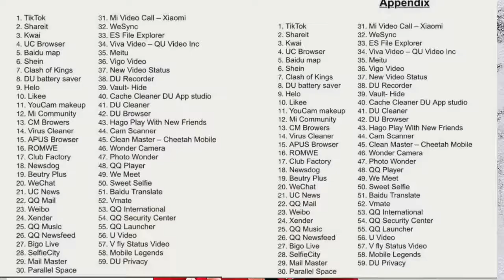Tiktok banned along with 58 chinese apps | Chinese 59 apps banned in India|By Shubham d Patil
U: The govt banned 59 Chinese mobile applications, including top social media platforms such as TikTok, Helo and WeChat, to counter the threat posed by these applications to the country’s “sovereignty and security,” it said in a press release late on Monday. ShareIT, UC browser and shopping app Clubfactory are among the other prominent apps that have been blocked amid rising tensions between India and China following clashes at the border two weeks ago.

The government said the applications are engaged in activities “prejudicial to sovereignty and integrity of India, defence of India, security of state and public order.” The ban has been imposed under Section 69A of the Information Technology Act read with relevant provisions of the Information Technology (Procedure and Safeguards for Blocking of Access of Information by Public) Rules 2009, it said. The government also cited complaints about data on Indian users being transferred abroad without authorisation.

ADVERTISEMENT

The move could come as a blow to China’s Digital Silk Route ambitions, eroding the valuation of the companies. It could also lead to more countries following India’s cue and acting against these apps, sources told ET.
A top official said the government had considered all aspects before taking the decision. “These apps have been there for a long time, and there are some privacy and security issues with them including risks of data going out of the country,” said the person.
The statement from the Ministry of Electronics and IT (MeitY) said it had received complaints from various sources, including several reports about the misuse of some mobile apps for stealing and surreptitiously transmitting users’ data in an unauthorised manner to servers outside India.

ADVERTISEMENT

Ban Recommended by Ministry of Home Affairs
“The compilation of the data, its mining and profiling by elements hostile to national security and defence of India, which ultimately impinges upon the sovereignty and integrity of India, is a matter of very deep and immediate concern which requires emergency measures,” it said. “There have been raging concerns on aspects relating to data security and safeguarding the privacy of 130 crore Indians. It has been noted recently that such concerns also pose a threat to sovereignty and security of our country.”

The Indian Cyber Crime Coordination Centre, part of the Ministry of Home Affairs, has sent an “exhaustive recommendation for blocking the malicious apps,” the press release said.

ADVERTISEMENT

The Internet Freedom Foundation said, “This is not a legal order issued under Section 69A. Our first ask is transparency and disclosure.” The activist group tweeted such cases needed to be considered individually and not in the aggregate.

“There is legitimacy in concerns of data security and citizens’ privacy,” it said. “This may be achieved through regulatory processes that emerge from objective, evidence based measures. This ensures credible action that protects individual liberty, innovation & security interests.”

Spokespeople for ByteDance, the owners of TikTok and Helo, and Alibaba, which owns UC Browser, said they could not comment immediately.

‘WELCOME MOVE’
InMobi, the ad tech company that owns Roposo, a video app that competes with TikTok, said the move would open up the market for its platform while ShareChat, the Indian social network, welcomed the government’s move.

Bolo Indya, a rival to TikTok, says it will benefit from the ban on its larger rival. “We welcome the decision as we resonate the concerns raised by the government. This is the opportunity for Bolo Indya and other Indian apps to deliver value, keeping Indian culture and data security at the highest priority,” said its co-founder and CEO Varun Saxena.

‘LEGALLY SOUND’
Analysts said the move will impact the Chinese apps.

“From a tactical perspective, it puts enormous economic pressure because these apps were heavily reliant on Indian markets. From a legal perspective, it is sound because grounds like national security are difficult to challenge in a court of law,” said Santosh Pai, partner at Link Legal, who tracks Chinese investments in the country. “If this is going to be the new state of affairs, we need to see whether Indian apps will fulfil the need or American apps will take market share.”

Investors in Indian social apps say that competition will come down due to the ban on Chinese apps.

Here's the complete list of the apps banned:
1. TikTok
2. Shareit
3. Kwai
4. UC Browser
5. Baidu map
6. Shein
7. Clash of Kings
8. DU battery saver
9. Helo
10. Likee
11. YouCam makeup
12. Mi Community
13. CM Browers
14. Virus Cleaner
15. APUS Browser
16. ROMWE